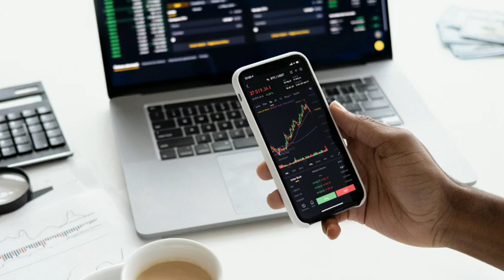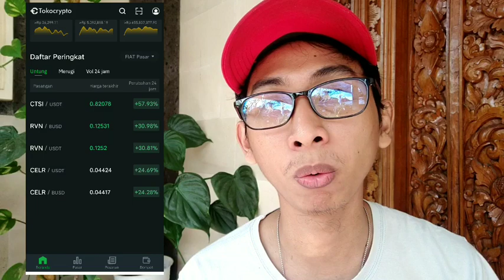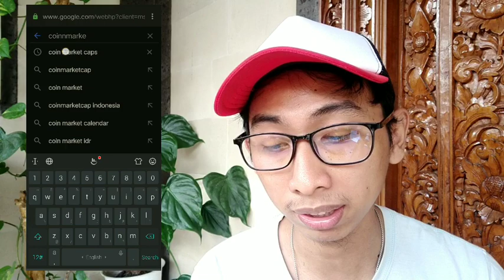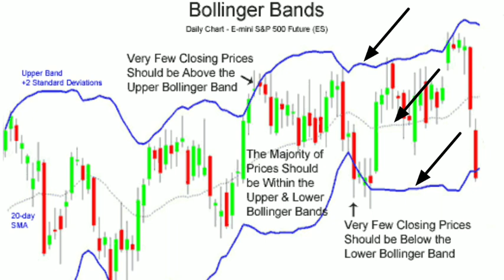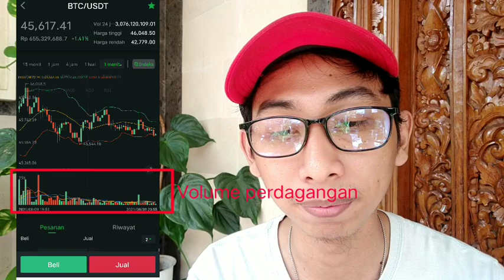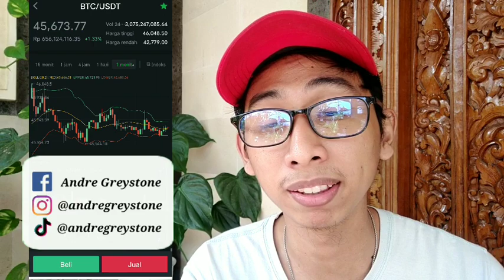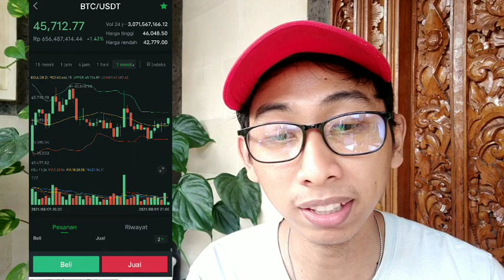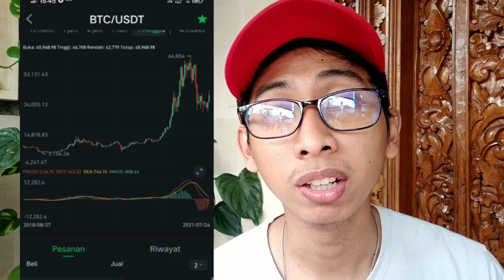Tutorial Scalping Crypto Level 1 | Untuk pemula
Hai semua, dikarenakan banyak temen temen yang suka nyangkut kalau beli koin, dan yang masalah nya adalah nyangkut di koin micin yang entah kapan di pump.

Nah untuk mencegah trauma daripara pemula supaya tidak sampai rugi banyak , atau depresi mau bunuh diri karena crypto. Jadi aku bikin lah ini Video. Semoga bermanfaat.

Untuk yang belum daftar tokocrypto
Bisa Gunakan Kode Referral dengan 20% komisi dengan daftar menggunakan kods referral : S4D4RIL7 atau dengan

Share juga kepada siapapun yang masih pemula ya

Makasih

Scaping untuk pemula
Cara Scalping pemula
Tutorial scalping pemula
Beginner trader
Fast Trading pemula
Quick trading pemula
Cara trading cepat untuk pemula
pemula trading
tutorial scalping crypto pemula
Scalping level 1
Scalping crypto 2021
rahasia melakukan scalping
tips melakukan scalping
Fast trading di crypto